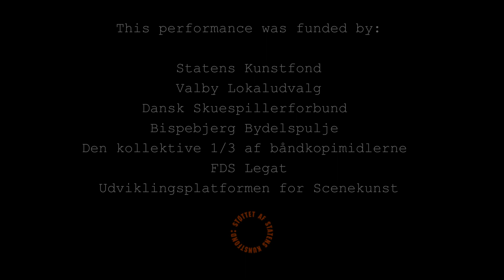PAPERLICIOUS - Official Trailer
Teater Metamorfose presents Paperlicious: A story about rediscovering and embracing inner creativity. Two workaholics work their lives away in a grotesque, Kafkaesque office universe made of paper. The universe is ruled by an all-powerful boss, who is a water dispenser filled with ink - which the two women drink in order to function. This office world has been the same for hundreds of years - until a little voice appears.

Directing, play and concept: Bianka Drozdik, Evi Arnsbjerg Brygmann
Scenography: Andrea Lindeneg
Original music: Christoffer Høyer
Sound design: Kristoffer Alm
Light design: Optika Studio
Dramaturgical coaching: Lotte Arnsbjerg, Rolf Søborg Hansen
Photography: Esben Frese, Louis Lindberg
Editing: Louis Lindberg, Evi Arnsbjerg Brygmann